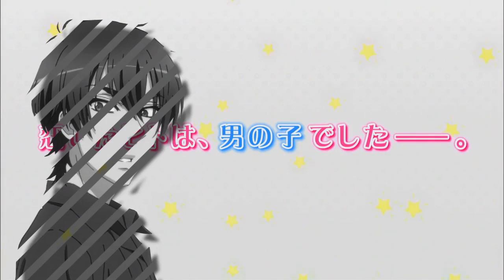【 ℓσνє】[Love Stage! AMV]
This is guy x guy. if you don't like it please leave x'D

NEW LOVE STAGE VIDEO 8DDD (It's so fun to edit with LS! XDD)

HEEEEY! WELL!! What do we have here? XD I'm supposed to be doing homework but pfffffff. whatever TwT SO! The first episode of Love stage came out and I was soooo excited and fangirling all day and night and re-reading the manga and keep fangirling and even showing my non-otaku sister the first episode and well! A whole Love stage-cycle TwT (Did you guys watched Love stage? 8D what did you think?! I want to keep fangirling xD) I couldn't stop myself from doing this today x'DDD So please ignore the failed timing and "clipping" ahahahahaha Recently a friend showed me this band and OMG I love them so much!! TTwTT And since I heard them while I was fangirling I decided to use this song 8DDD Hope you like it guys! I'll upload more Inuyasha stuff soon 8D In the meantime keep watching my other stuff too x'DDDD